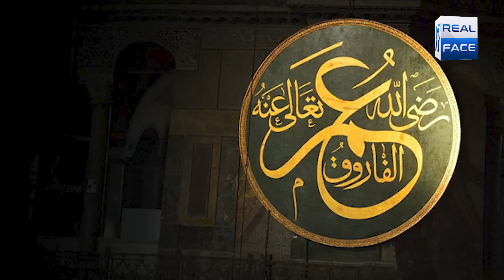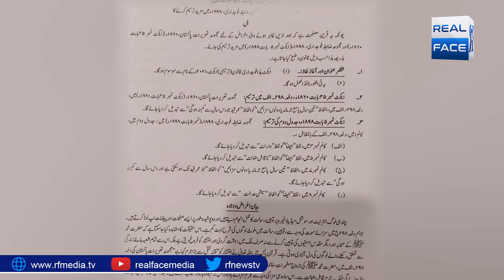Haidar Bad Mei Hazrat Umar ؓ Ki Gustakhi | Real Face Media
Haidar Bad Mei Hazrat Umar ؓ Ki Gustakhi

حیدرآباد میں سیدنا عمر فاروقؓ کی گستاخی  !
ناموس صحابہ بل پر صدر پاکستان دستخط کردیتے تو گستاخی کی اتنی جرات نہ ہوتی۔